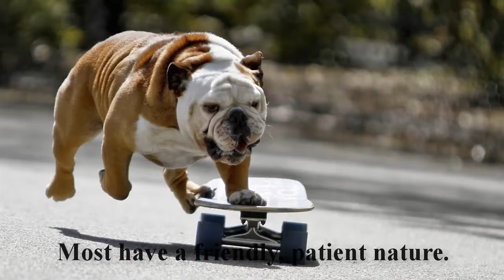English Bulldogs tend to breathe and snore very heavily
English Bulldog:
English Bulldogs tend to breathe and snore very heavily and this is a trait you will need to grow accustom to. Along with the snoring English Bulldogs pass gas and some can be prone to drool.

You will need exercise the English Bulldog to maintain a healthy lifestyle. If it does not receive regular exercise English Bulldogs will gain weight which in turn could lead to serious health problems. A healthy Bulldog will live about 10 - 11 happy years.
English Bulldog:
English Bulldogs suffer from several health issues that may need to be addressed. Two health problems that English Bulldogs are prone to is hip dysplasia and elongated soft palate.